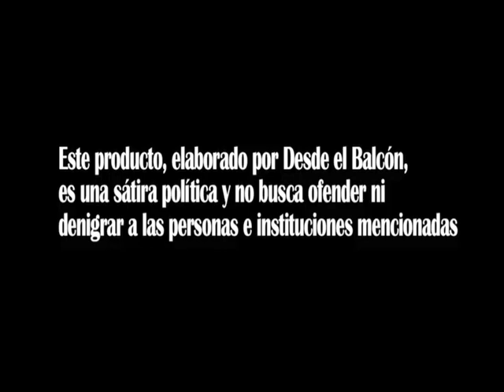El Culebrón, en estado inconveniente, les desea un feliz 2018